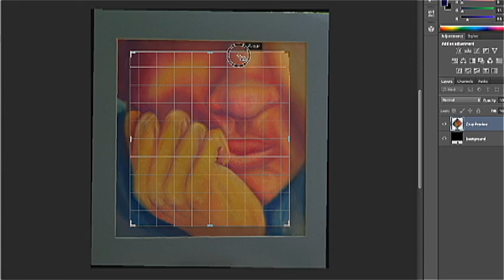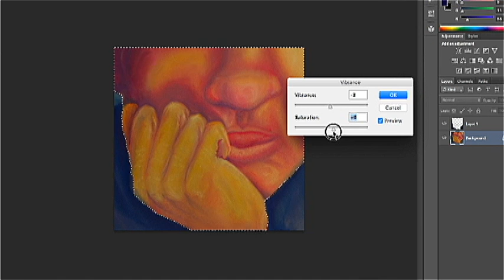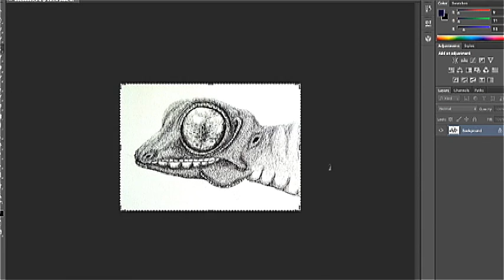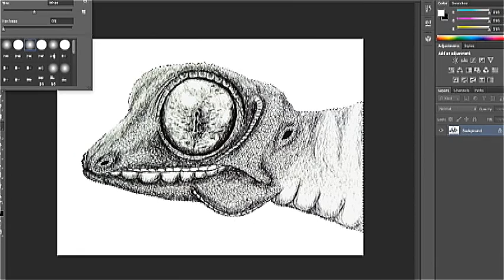Photographing Art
Hey guys! Here is a video demonstrating how I photographed some pieces that I really wanted to get into my online gallery, and also how I edited a select few. Hopefully some of these tips can be useful. Hope you enjoy!